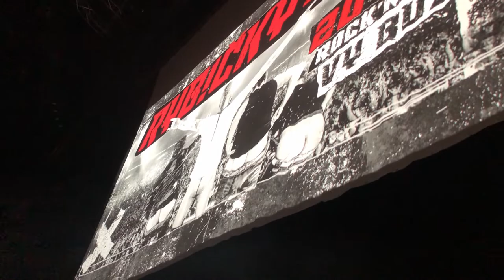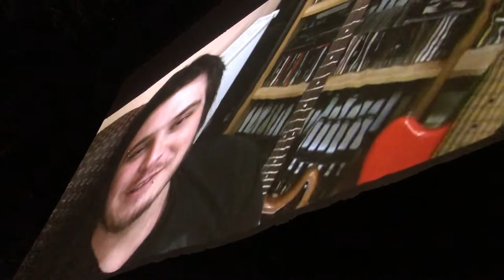Rybičky 48 live - O2 aréna - 20 let (skoro celý koncert)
Rybičky 48
koncert
live
O2 aréna
20 let